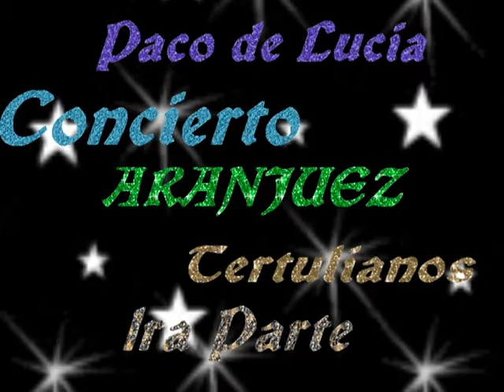Aranjuez y Tertulianos Tangerinos 1a ParteNVEExport 0001